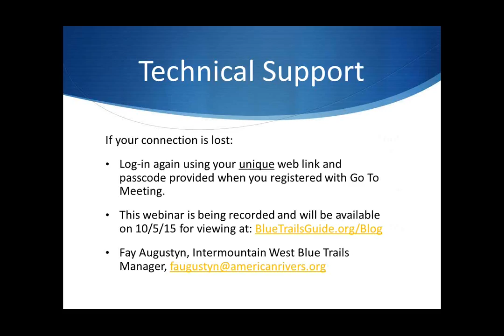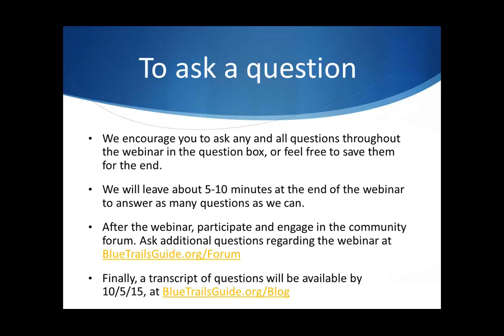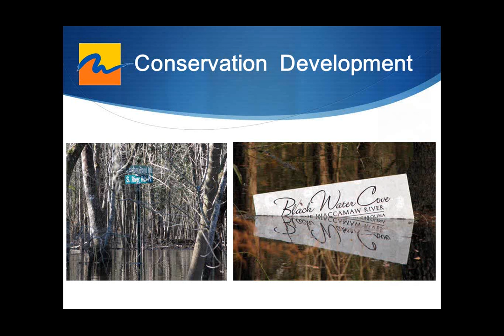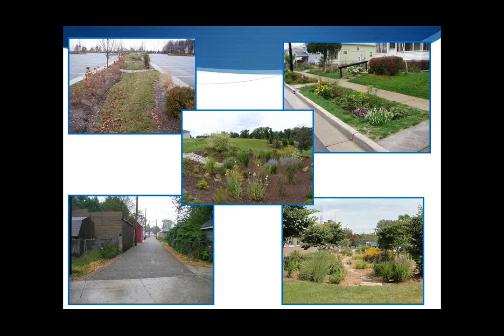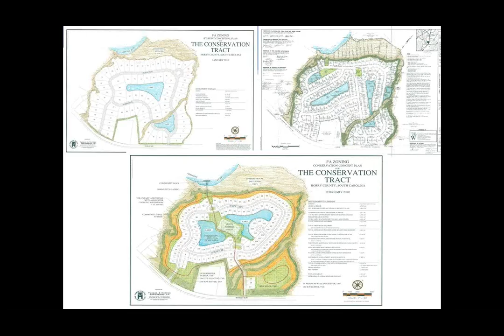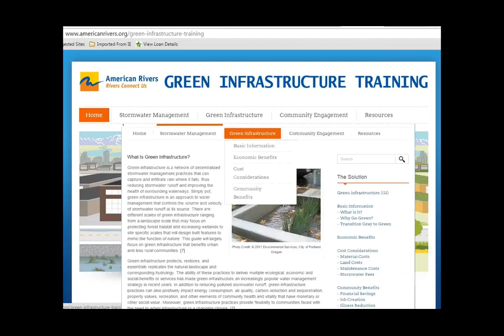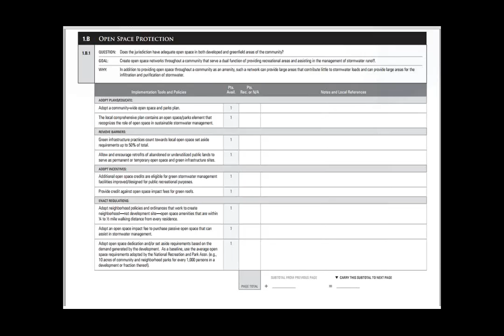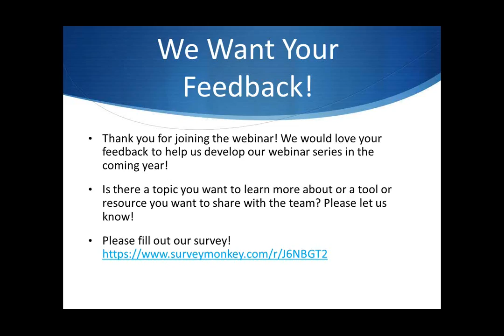Blue Trails Webinar: Utilizing Codes and Ordinances to Protect Rivers and Clean Water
Learn more about working with your community to use codes and ordinances to protect rivers and clean water.